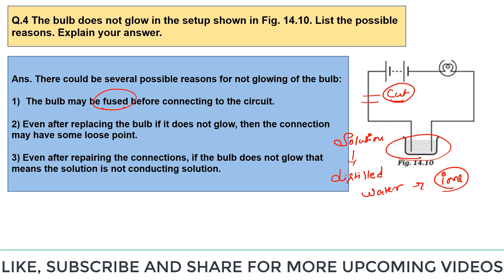The bulb does not glow in the setup shown in Fig. 14.10. List the possible reasons.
Q.4 The bulb does not glow in the setup shown in Fig. 14.10. List the possible reasons. Explain your answer.